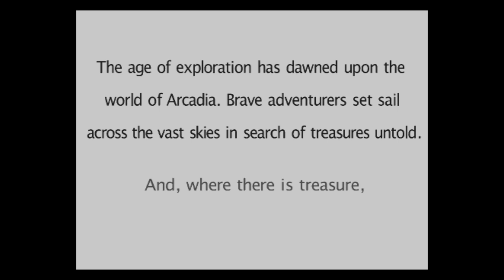Let's play Skies of Arcadia #5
On commence la visite du temple de Pyrynn